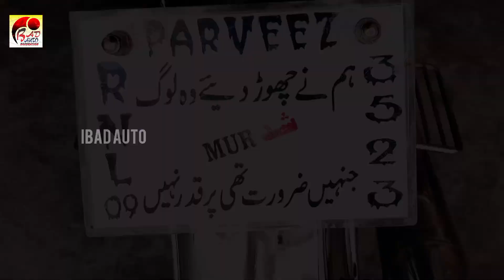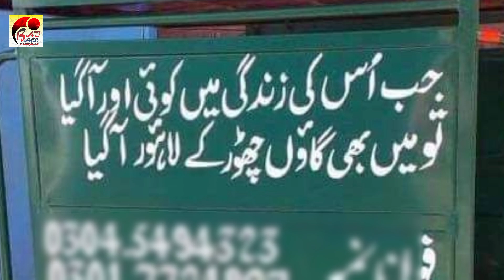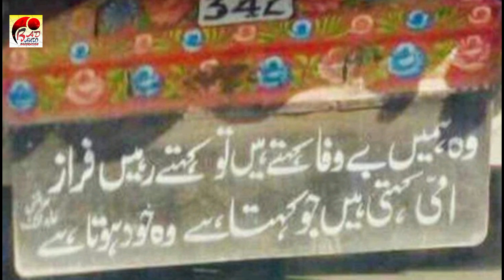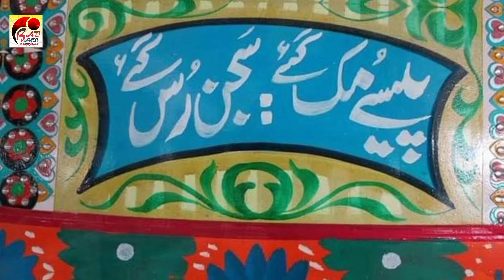bike number plate poetry |motorcycle back light poetry | motorcycle shayari | shero shayari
motorcycle back light poetry
shero shayari motorcycle
motorcycle per shero shayari
motorcycle par shayari
motorcycle urdu shayari video
shero shayari
bike number
bike number plate
motorcycle number
sher shayariyan
shero shayariyan